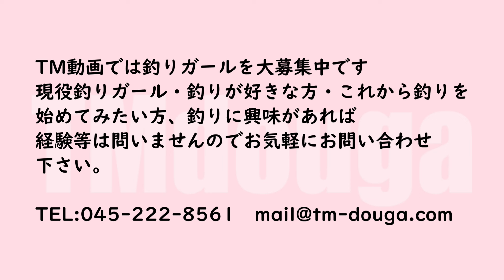年中乗っ込み！☆ 大人のアジ釣り ☆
年中乗っ込みのすべての人へ
大人のアジ釣り：子供は見ちゃダメ＾＾